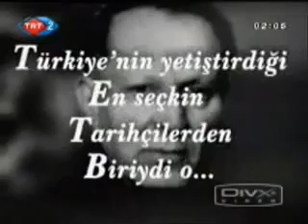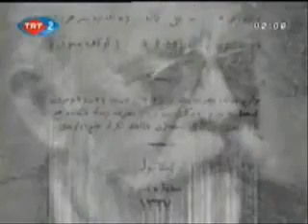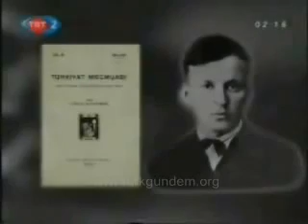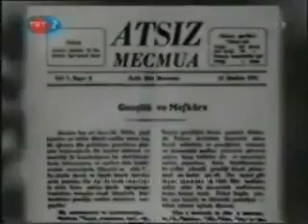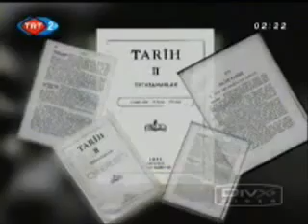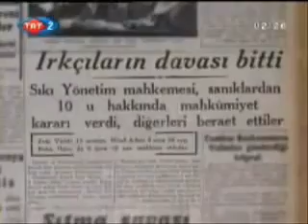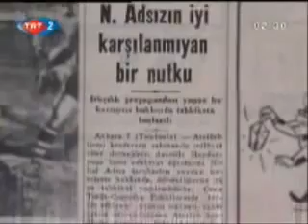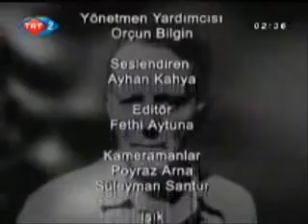Hüseyin Nihal Atsız (Belgesel)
TRT'nin çektiği Hüseyin Nihal Atsız belgeselidir.